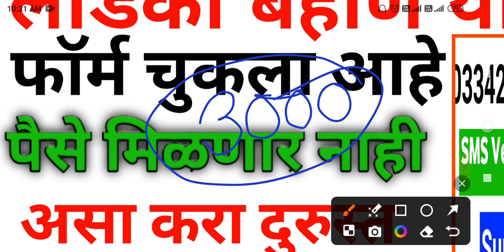लाडकी बहीण योजना | फॉर्म चुकला आहे | ladki bahini yojana online apply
लाडकी बहीण योजना | नवीन निर्णय पात्र यादी | ladki bahini yojana online apply | ladki bahini yojana

ladki bahini yojana documents
ladli behna yojana form kaise bhare
ladki bahin
माझी लाडकी बहीण योजना अर्ज कसा करावा